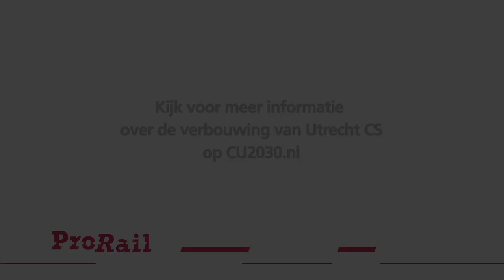Sneak Preview nieuw deel Utrecht Centraal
De tweede fase van de nieuwe OV-terminal Utrecht is bijna afgerond. Eind september 2013 wordt deze in gebruik genomen. Projectmanager Han Berends geeft daarom een sneak preview.